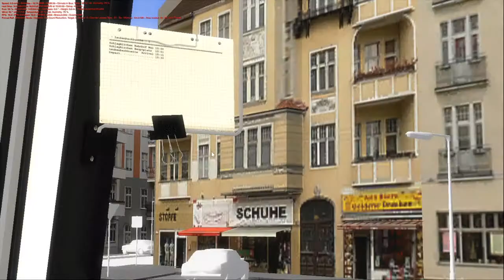OMSI 2 Bad Kinzau WAN (To Laubenbachhuette) with PAZ-3205